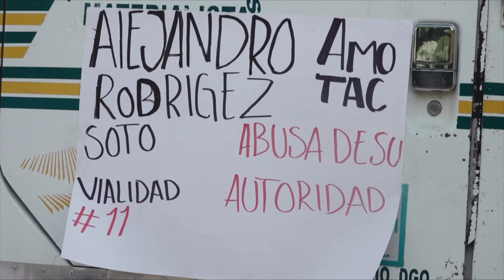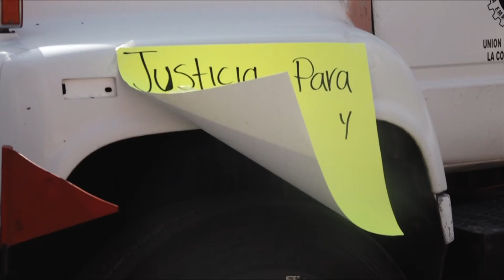Transportistas aseguran que no descansarán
→ Transportistas aseguran que no descansarán hasta que se elimine la corrupción en agentes de tránsito de Lerdo.